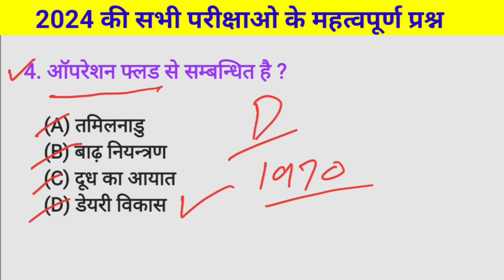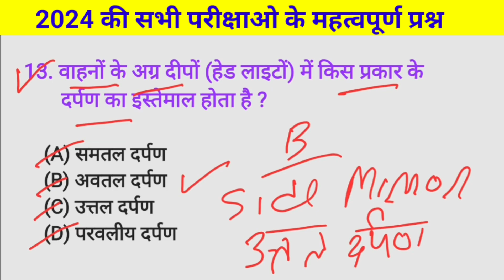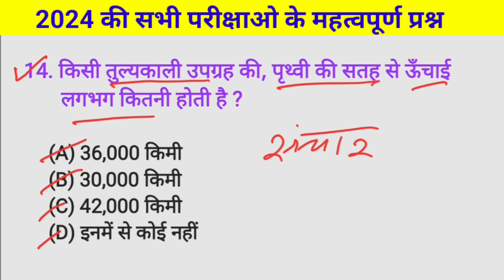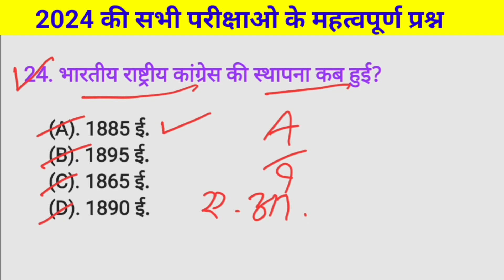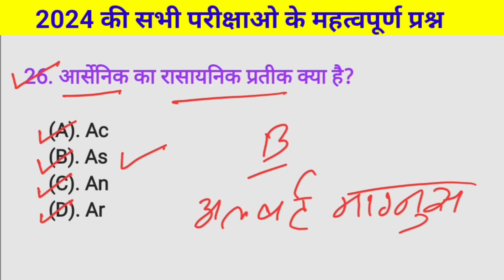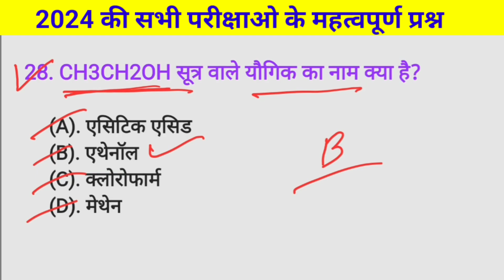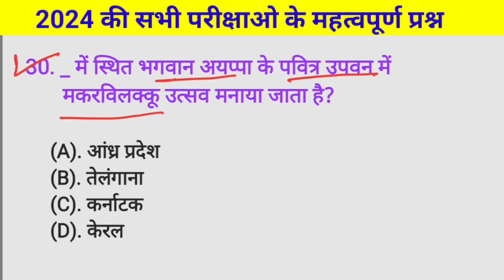Top 30 INDIA Gk Question and Answer | Gk Questions and Answers | GK Quiz |GK GS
gk
gk question
gk question and answer english mein
gk afroz
gk ke question
gk gs